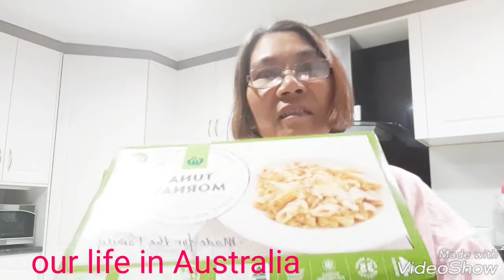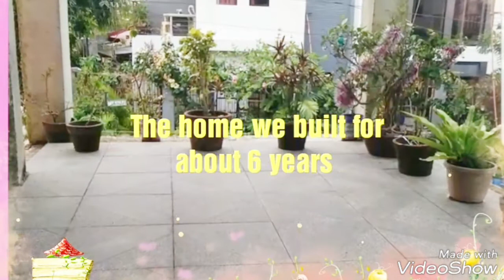FILIPINA LIFE IN AUSTRALIA / BUSY DAY SA BUHAY NAMIN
WELCOME TO OUR Life in Australia

vlog #

Spring at home ..garden is happy 💜

We hope to inspire you in some ways..
Foreigner and filipina , how we live ..
💜cyn & moz 💙

Kung gust nyo lang naman , salamat 💝💙

Join and post your videos in our fb group .

Please check the channels of our friends around Australia :💜pls. Tell them you found them from here ..thank you💜

 CYNBROWN Australia ( cindy's channel )

Get ready with me , how to look great without breaking the bank  👍💚

We use this for our videos :

Samsung  S6

Feel free to use this no.copyright music .make sure you put their links ..comment it if you like our music choices ..enjoy guys 💙👍